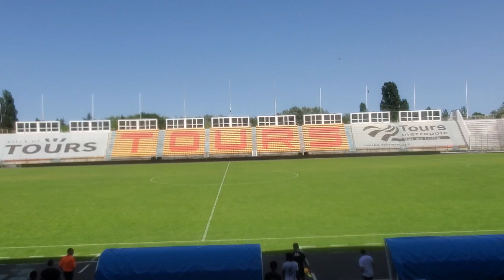21 mai 2022